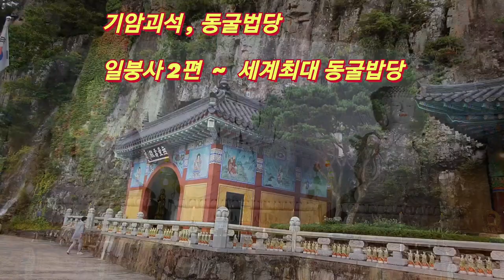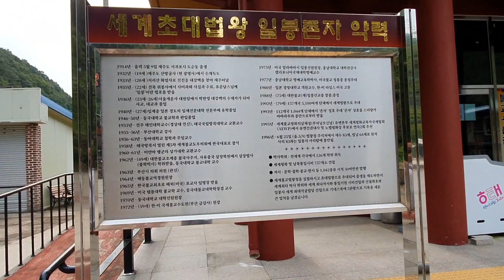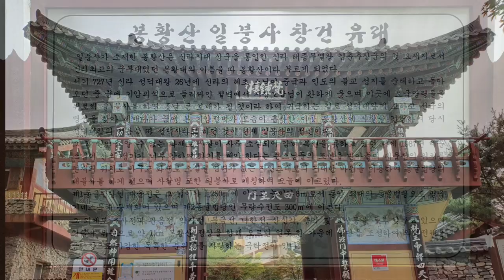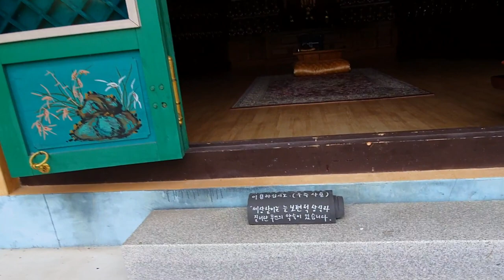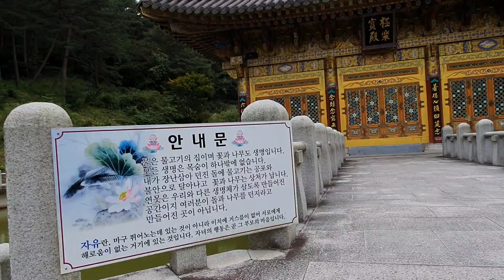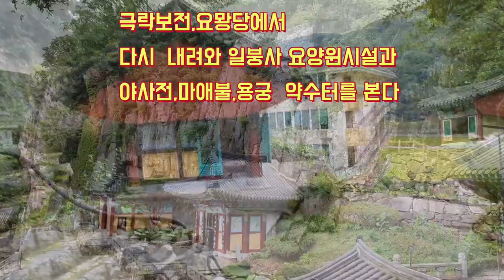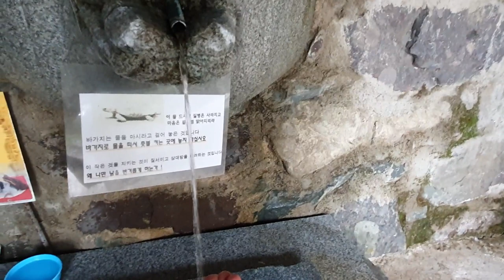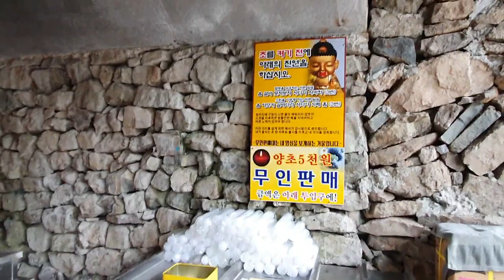살아 생전에 한번은 가 봐야 할 곳 ,신비로운 세계최대 동굴법당이 있는 일붕사,Ilbungsa Temple,Let's see to here before die, temple30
경상남도 의령군 궁류면에 있는 일붕사는 신라시대때 만들어진 사찰로서 빼어난 자연경관으로 금강산과 어깨를 나란히 한다.천혜의 자연요건을 갖춘 봉황산 기슭에 자리한 일붕사는 신라 성덕대왕26년에 신라의 고승 혜초스님이 창건한 사찰이다.처음에는 사찰의 이름이 성덕사였으나 1987년에 일붕혜운스님이 봉황산의 기운이 너무 쎄서 계속해서 화기가 덮치니 봉황산의 동굴에 법당을 짓게 하였으며 이것이 오늘의 세계최대 동굴법당이 생기게 된 이유이다.
 기암괴석으로 둘러 쌓인 봉황산은 자연암벽으로서 병풍처럼 사찰을 감고 있다.
 사찰이 시작하여 봉황상정상 부근에 있는 연못에 자리한 극락전까지는 걸어서 1킬로미터를 올라가야 볼수가 있다